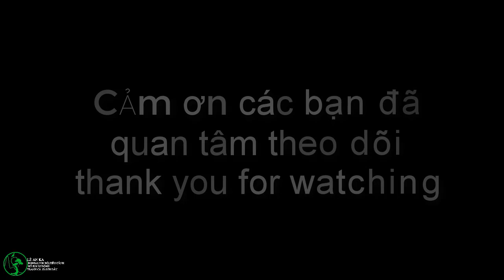kỹ thuật làm non bộ kết hợp đá và khay gốm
chia sẻ cùng các bạn cách làm  non bộ đá đỏ kết hợp với khay gốm mỏng của Nhật .Đây là cách làm không mới nhưng lại sẽ đem lại một một tác phẩm lạ mắt trong khu vườn của bạn.
Xin các bạn,kênh mình chuyên về lĩnh vực sinh vật cảnh như: bonsai,non bộ tiểu ,hồ cá koi kết hợp non bộ di động, sân vườn,vẽ tranh nghệ thuật,chim yến,kỹ thuật tạo tác. kênh mình sẽ hướng dẫn và chia sẻ chi tiết cách thi công và hoàn thiện cho các bạn nào đam mê về các bộ môn